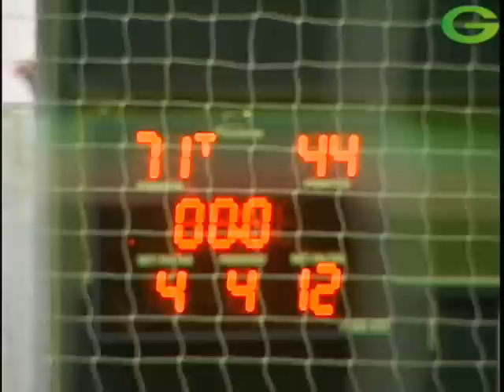Funlec x Ággil pela liga Pró Basquetebol 2010